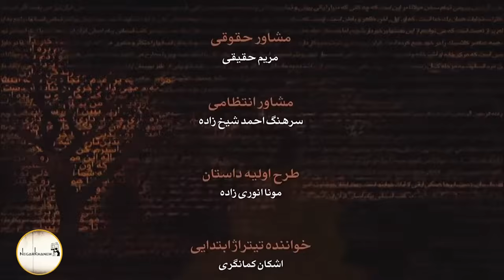سریال ستایش 3 - قسمت 10 | Serial Setayesh 3 - Part 10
خلاصه داستان سریال ایرانی ستایش فصل 3:
پس از آنکه محمد پسر طاهر فردوس، (با بازی مهدی سلوکی) با پدربزرگش آشنا میشود، کم کم علاقه خاصی بین او و پدربزرگش شکل میگیرد. در فصل سوم حشمت فردوس به همراه نوه‌اش در پی ساختن دوباره زندگیش می‌افتد…
بازیگران سریال درام ستایش فصل 3:
داریوش ارجمند، سیما تیرانداز، مهدی سلوکی، نرگس محمدی، قربان نجفی، فریبا نادری، سینا شفیعی، فرهاد جم، کیهان ملکی، محمدرضا داودنژاد، مهدی میامی، امیرمحمد زند، لاله مرزبان، کمند امیر سلیمانی، شهرام پور اسد، مهتاج نجومی...

کارگردان سریال ستایش فصل 3: سعید سلطانی
نویسنده سریال فارسی ستایش فصل 3: سعید مطلبی
تهیه کننده سریال اجتماعی ستایش فصل 3:  آرمان زرین‌کوب

After Taher Ferdows's son Mohammad meets his grandfather, a special interest gradually develops between him and his grandfather. In the third season, Heshmat Ferdows tries to rebuild his life with his grandson...
Serial Setayesh 3 - Part 10

Cast:
Dariush Arjmand, Sima Tirandaz, Mehdi Solouki, Narges Mohammadi, Ghorban Najafi, Fariba Naderi, Sina Shafiei, Farhad Jam, Keyhan Maleki, Mohammad Reza Davoodnejad, Mehdi Maiami, Amir Mohammad Zand, Laleh Marzban, Kamand Amir Soleimani, Shahram Pour Asad, Mahtaj Nojoomi. ..

Director: Saeid Soltani
Author: Saeid Motalebi
Producer: Armin Zarinkoob

Release: 2019
Genre: Drama, Social
برای مشاهده ی قسمت های دیگر سریال ستایش فصل 3 بر روی لینک زیر کلیک کنید: